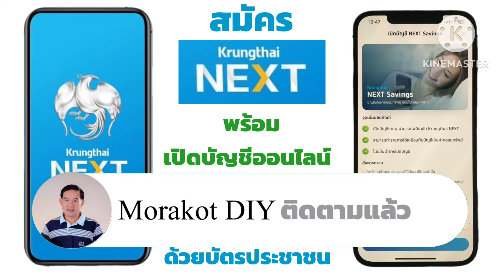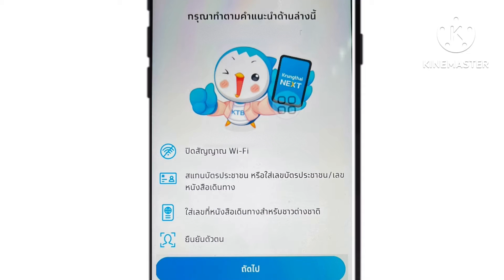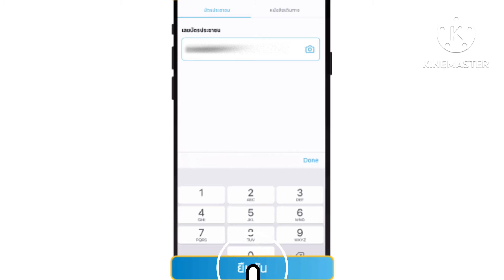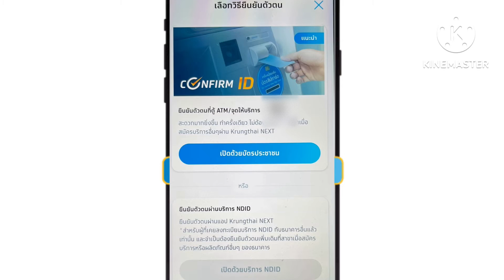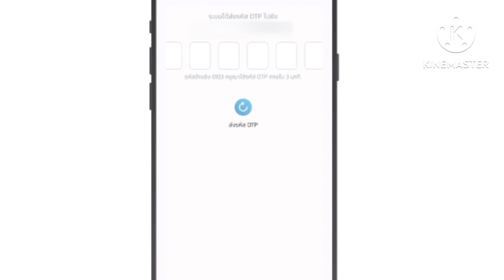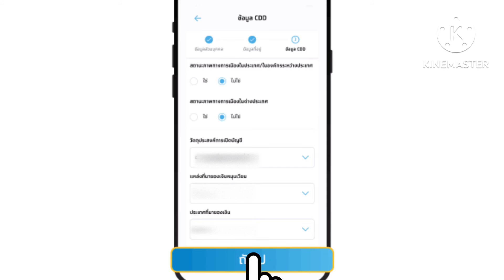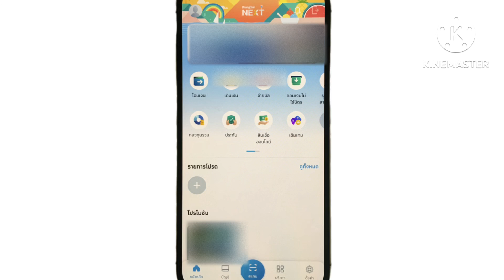วิธีสมัครแอป Krungthai NEXTพร้อมเปิดบัญชีออนไลน์สำหรับลูกค้าใหม่ธ.กรุงไทย ยืนยันตัวตนด้วยบัตรประชาชน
วิธีสมัครแอป Krungthai NEXTพร้อมเปิดบัญชีออนไลน์สำหรับลูกค้าใหม่ธ.กรุงไทยที่ไม่เคยสมัครใช้งานแอปเป๋าตังและไม่เคยยืนยันตัวตนด้วยบัตรประชาชนที่ตู้ATM กรุงไทยสีเทา
     สำหรับลูกค้าใหม่ธ.กรุงไทยที่เคยสมัครใช้งานแอปเป๋าตังและเคยยืนยันตัวตนด้วยบัตรประชาชนที่ตู้ATM กรุงไทยสีเทา ท่านสามารถดูคลิป วิธีสมัครแอป Krungthai NEXTพร้อมเปิดบัญชีออนไลน์สำหรับลูกค้าใหม่ธ.กรุงไทย ที่ไม่มีขั้นตอนยืนยันตัวตนด้วยบัตรประชาชนที่ตู้ATM กรุงไทยสีเทา จากลิงก์
วิธีสมัครใช้งานแอปKrungthai NEXT พร้อมเปิดบัญชีออนไลน์ง่ายๆที่บ้านผ่านมือถือ ไม่ต้องไปธนาคาร
คลิป วิธียืนยันตัวตนด้วยบัตรประชาชนที่ตู้ATM กรุงไทยสีเทา
วิธียืนยันตัวตนและถ่ายภาพใบหน้าที่ตู้ ATM กรุงไทยสีเทา
วิธีสมัครแอปKrungthai NEXTพร้อมเปิดบัญชีออนไลน์สำหรับลูกค้าใหม่ธ.กรุงไทย ยืนยันตัวตนด้วยบริการNDID
วิธีลงทะเบียนบริการ NDID ธนาคารกรุงไทยผ่านแอป Krungthai NEXT

0:00  เกริ่นนํา
1:08  วิธีสมัครแอป Krungthai NEXT สำหรับลูกค้าใหม่ธ.กรุงไทย
3:39  เลือกวิธียืนยันตัวตน
4:34  วิธีเปืดบัญชีเงินฝาก Krungthai NEXT Savings
6:46  สรุป

วิธีย้ายข้อมูลแอปK PLUSไปมือถือใหม่และเบอร์โทรศัพท์ใหม่ ยืนยันตัวตนด้วยบัตรประชาชนที่จุด K CHECK ID
วิธีเปลี่ยนรหัสผ่านโมบายแบงก์กิ้งธนาคารกรุงเทพ
วิธีสมัครทรูมันนี่และยืนยันตัวตนขั้นต้นโดยการสแกนบัตรประชาชนและใบหน้า
วิธีสมัครโหมด MyMo Secure Plus ด้วยตนเองบนแอป MyMo ธนาคารออมสิน
วิธีปลดล็อกรหัสผ่านโมบายแบงก์กิ้งธนาคารกรุงเทพกรณีลืมรหัสผ่านหรือใส่รหัสผ่านผิด 3ครั้งด้วยตนเองง่ายๆ
วิธีขอหน้าสมุดบัญชีออนไลน์ผ่านแอปKrungthai NEXT ธนาคารกรุงไทย
วิธีตรวจสอบว่าสลิปโอนเงินเป็นของจริงหรือไม่ ผ่านแอป Krungthai NEXT ธนาคารกรุงไทย
วิธีเปลี่ยนรหัส PIN แอป Krungthai NEXT ธนาคารกรุงไทย
วิธีควบคุมการใช้จ่ายบัตรเครดิตด้วยตนเองผ่านโมบายแบงก์กิ้งธนาคารกรุงเทพ
วิธีเปลี่ยนรหัสผ่านบัตรสวัสดิการแห่งรัฐ(บัตรประชาชน)ที่ตู้ATM สีเทา ธนาคารกรุงไทย
วิธีปิดการเข้าถึงแบบพิเศษ Accessibility Serviceมือถือแอนดรอยด์เพื่อแก้ปัญหาเข้าใช้งานแอปธนาคารไม่ได้
วิธีสมัครรับใบเสร็จสินเชื่อทางอีเมล์สมัครด้วยตนเองง่ายๆผ่านแอป MyMo ธนาคารออมสิน
วิธีลงทะเบียนเพื่อขอใช้บริการ NDID ธกส.ผ่านแอปBAAC Mobile
วิธีปิดโหมดนักพัฒนาเพื่อแก้ปัญหาเข้าใช้งานแอปธนาคารต่างๆไม่ได้
วิธีลงทะเบียนเพื่อขอใช้บริการNDID ธนาคารออมสินผ่านแอป MyMo
วิธีพิสูจน์และยืนยันตัวตนรูปแบบดิจิทัลผ่านแอปMyMoโดยเลือก ธ.ออมสินเป็นผู้พิสูจน์และยืนยันตัวตนNDID
วิธีผูกบัญชีเงินฝากกรุงไทยกับแอปเป๋าตังผ่านแอป Krungthai NEXT
วิธีสแกนจ่ายคิวอาร์โค้ดผ่านบัตรเครดิตด้วยโมบายแบงก์กิ้งธนาคารกรุงเทพ
วิธีสมัครแอปKMA ธนาคารกรุงศรี  สำหรับลูกค้าปัจจุบัน ที่มีบัญชีสินเชื่อรถยนต์กรุงศรี
วิธีสร้าง QR Code หารค่าข้าวผ่านแอปKrungthai NEXT ธนาคารกรุงไทย
วิธียื่นคำขอตรวจเครดิตบูโร ผ่านแอป Krungthai NEXT ธนาคารกรุงไทย รู้ผลทันใจ มั่นใจได้จริง
วิธีตรวจสอบเวอร์ชั่นปัจจุบันและอัปเดตแอป KMA ธนาคารกรุงศรีให้เป็นเวอร์ชั่นล่าสุด
วิธียืนยันตัวตนเพื่อใช้งานแอปทางรัฐผ่านเคาน์เตอร์เซอร์วิส 7-Elevenเพื่อเตรียมรับเงินดิจิทัล10,000 บ.
วิธีลงทะเบียนเข้าใช้งานแอปทางรัฐผ่านตู้บุญเติมเพื่อเตรียมรับเงินดิจิทัลวอลเล็ต 10,000 บาทจากรัฐบาล
วิธีลงทะเบียนเข้าใช้งานแอปทางรัฐผ่านแอป ThaID เพื่อเตรียมรับเงินดิจิทัลวอลเล็ต 10,000 บาทจากรัฐบาล
วิธีลงทะเบียนใช้งานแอปทางรัฐผ่านแอปทางรัฐเพื่อเตรียมรับเงินดิจิทัลวอลเล็ต 10,000 บาทจากรัฐบาล
วิธีสมัครแอป KMA ธนาคารกรุงศรีสำหรับลูกค้าปัจจุบันที่มีบัตรเครดิตธนาคารกรุงศรี
วิธีสมัครแอป K PLUSพร้อมเปิดบัญชีออนไลน์สำหรับลูกค้าใหม่โดยเลือกยืนยันตัวตนด้วยบัตรประชาชน
วิธีตรวจสอบและอัปเดตเวอร์ชั่นมือถือระบบปฏิบัติการAndroidเพื่อใช้งานแอปKrungthai NEXT/เป๋าตัง/ถุงเงิน
วิธีสมัครใช้งานแอป KMA ธนาคารกรุงศรีสำหรับลูกค้าปัจจุบันที่มีบัญชีเงินฝากธนาคารกรุงศรี
วิธีเข้าใช้งานแอป KMAธนาคารกรุงศรี กรณีลบแอปและลงใหม่หรือเปลี่ยนมือถือเครื่องใหม่เบอร์เดิมด้วยตนเอง